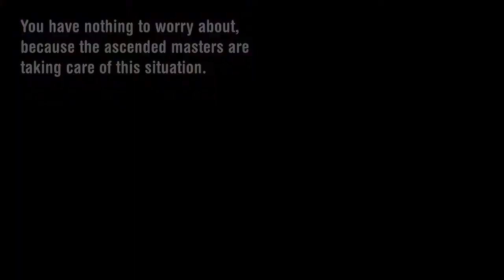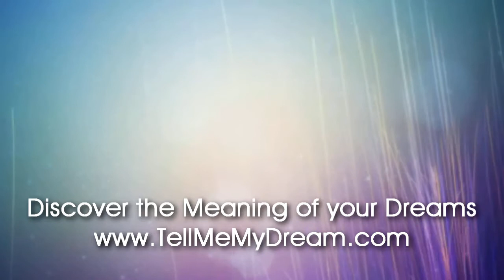Number Meaning 633 Quick Angelic Numerology Reading for Number 633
Have your dream INterpreted for free